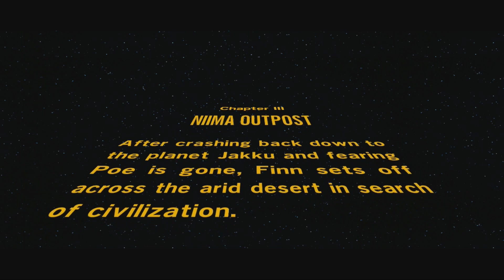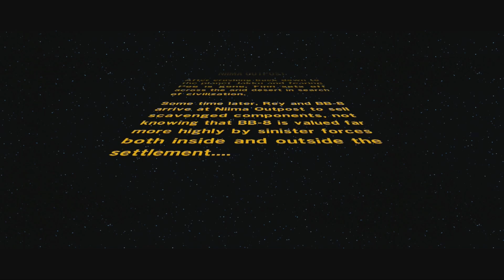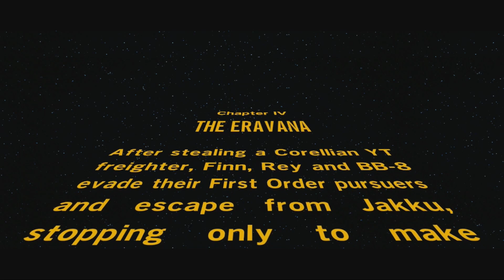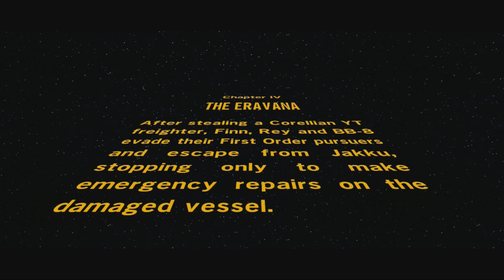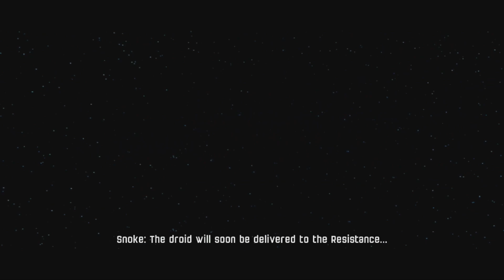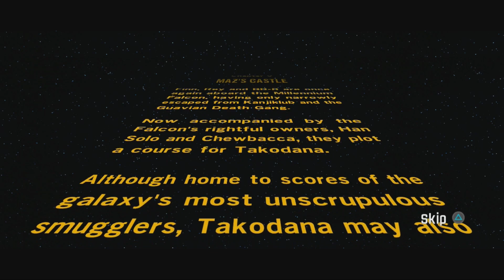LEGO Star Wars: The Force Awakens - Part 2 | No Commentary